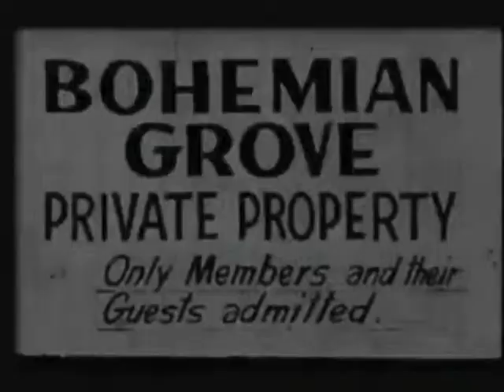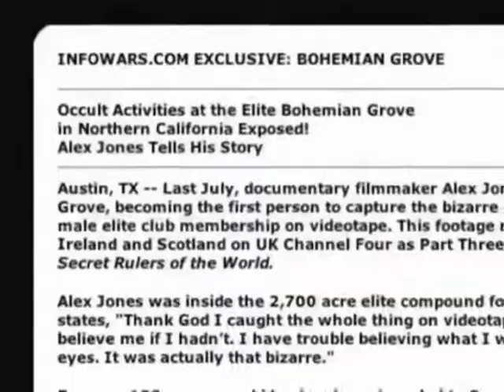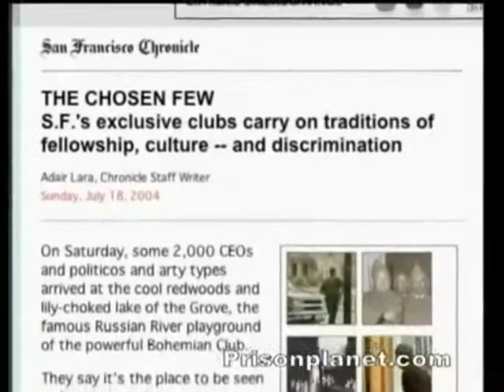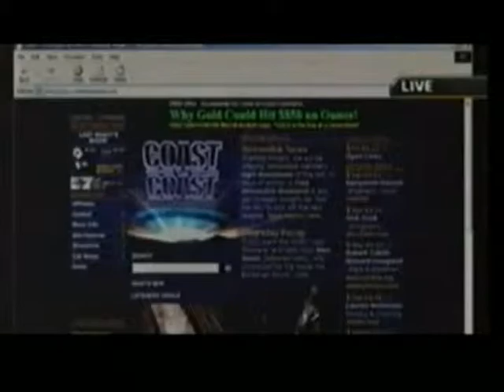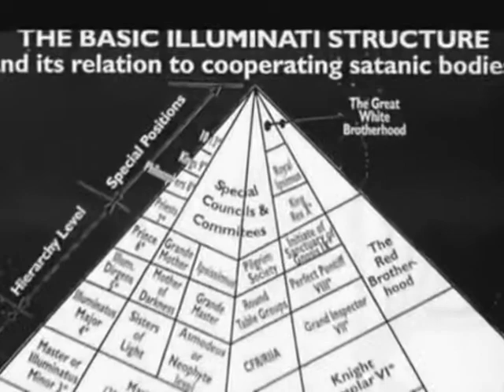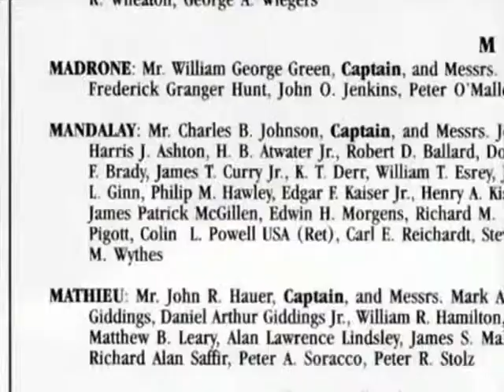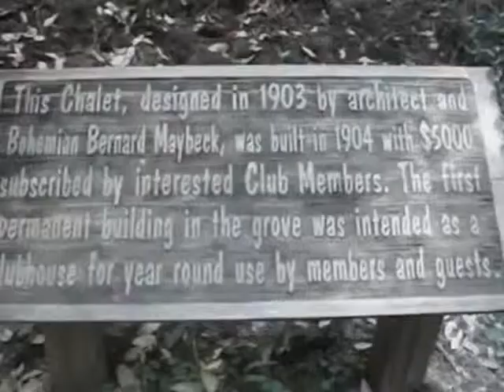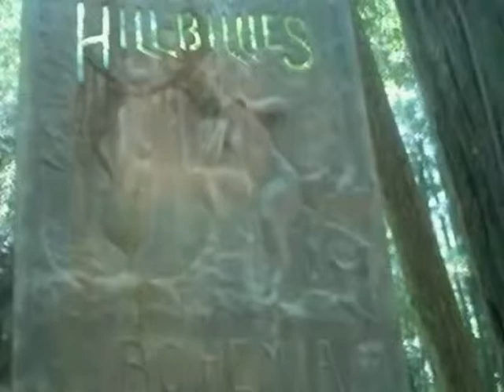3 The Oder of Death Pt 1